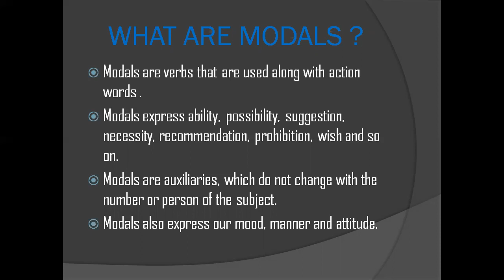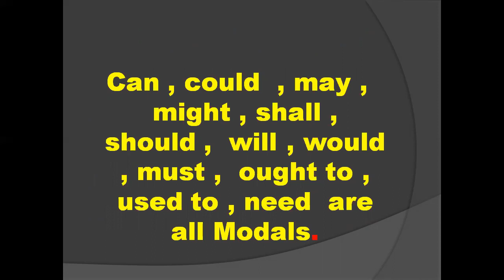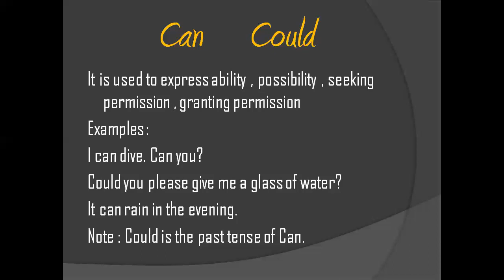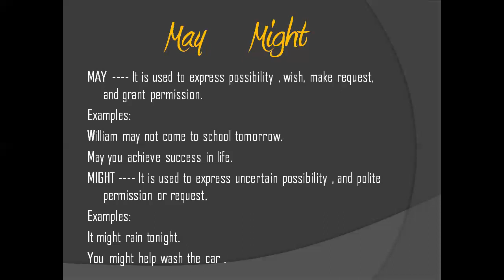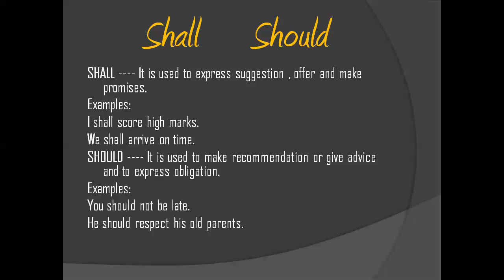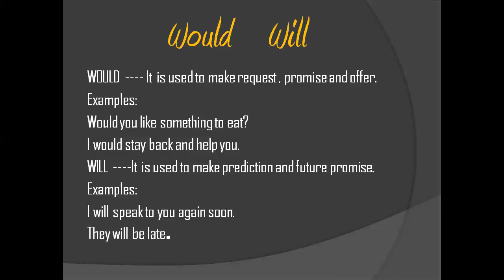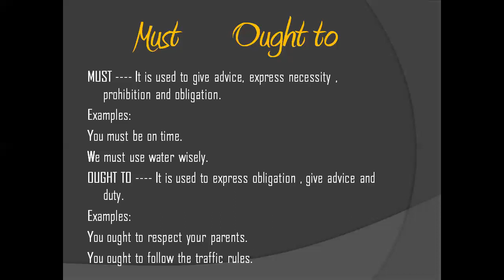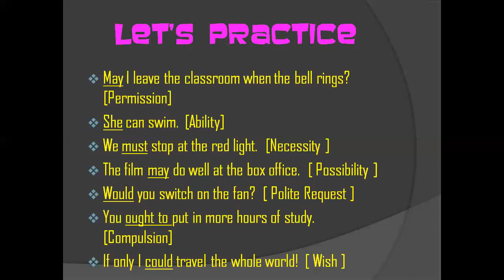ENGLISH GRAMMAR CLASS VI LESSON 8- MODALS